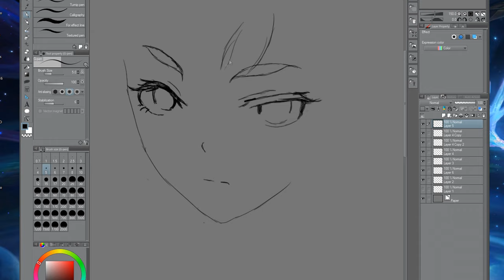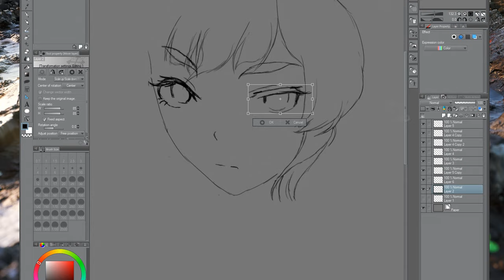Sketching Cerise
Zzz